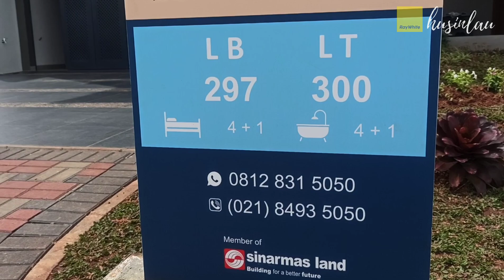Rumah Termewah cluster Miami kota wisata Cibubur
Informasi lebih lanjut dapat menghubungi Husin Lau